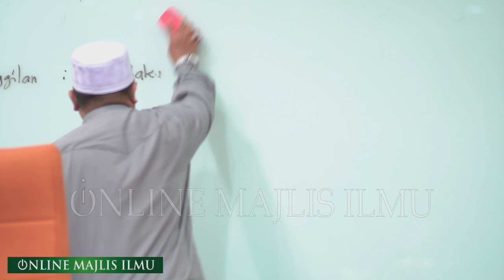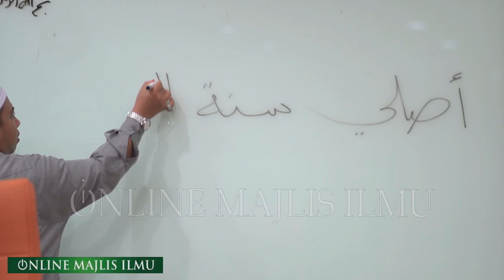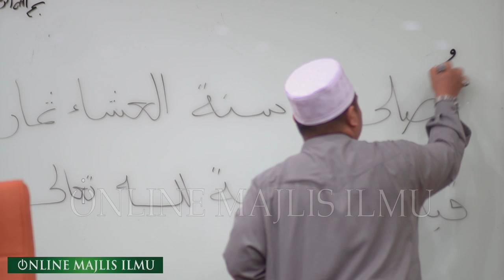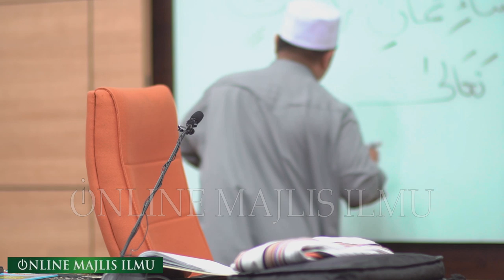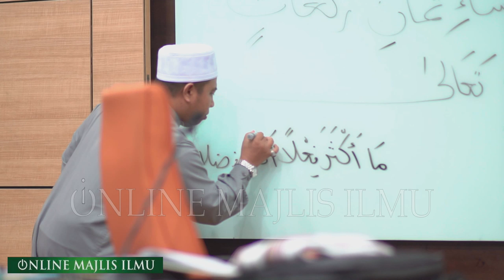Ustaz Muhadir Hj Joll ᴴᴰl 'ILMU BARU' Jama Solat Sunat Qabliyyah & Bagdiyyah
▬▬▬▬ ●  DATE & VENUE  ● ▬▬▬▬

RABU l 21 OGOS 2019 M | 20 ZULHIJJAH 1440 H

Dewam Fatimah Az-Zahra, Masjid Al-Falah USJ 9, Subang Jaya, Selangor

▬▬▬▬▬▬▬ ● MY GEAR ● ▬▬▬▬▬▬▬

▼ Software/Apps/Instrument Used ▼

● Recording this Video = Sony @6300 & Samyang 85mm f1.4,
● Microphone = Sennhiser G3

● Other Recording Video = Sony HDR PJ 760VE & Sony @7s
● Other Lens = Sony 50mm f1.8,   Sony 85mm f1.8, Sigma 150mm f2.8, Samyang 50mm f1.4, Tamron 28 70mm f2.8 &, Sony 70 200mm f4 , Sigma 30mm f1.4 & Sony 85mm f1.8

● Maintenance Peralatan
● Upgrade Peralatan
● Sara Hidup

KAMARUDDIN ISAH